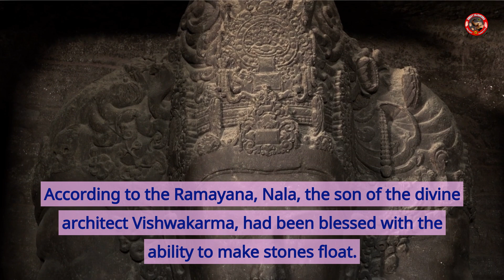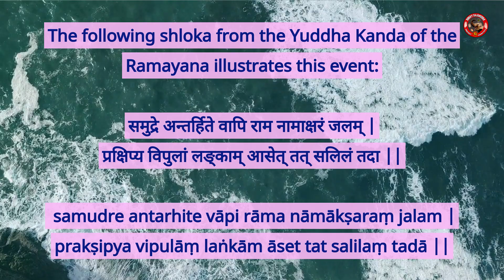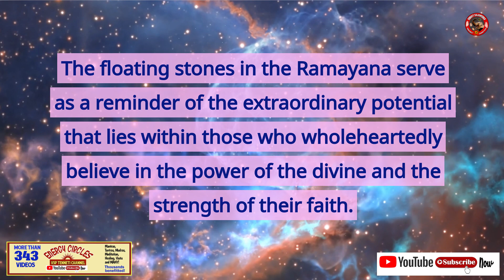Defying Gravity With Faith: The Miraculous Floating Stones & The Power of Rama Naama Mahima!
When the Vanara army, led by Lord Shri Rama and Lakshmana, needed to build a bridge to Lanka to rescue Mata Sita from Ravana, they were initially not sure of how to build a bridge that could support their weight across the ocean.

Lucky Numbers
Numero Mysticism
Vaastu Tools
MANTRA Sadhana
ATTAIN SIDDHI
How to Meditate
vsptenneti
Positive TANTRA
mantra
yantra
tsm
keshari
kesharamitra
nandubaba
spirituality
chakras
kundalini
gurudev
initiation
workshops
tantra
positive energy
development
kundalini
gurudev
tenneti
mitraaya namaha
vastu
astrology
vaagdevi bhavishya vaani
temple
ayyappa
shlokas
chanting
music
healing
rich
abundance
health
boost inner energy
clear black magic and evil
highest good
well being
soothing
calm
healthy
yogia
veda
purana
shiva
ayyappa
god
# relax
tools
yantra
talisman
amulet
charms
Powerful
concentration
Drive away evil
Achieve success
Navagraha Pacification
Empowering Sleep Meditation
Rally Meditation